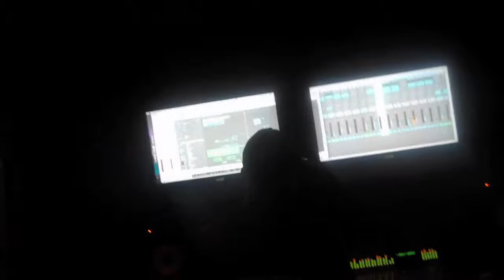Doin the Most || Aundrus Poole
Client - Prophet Group Worldwide